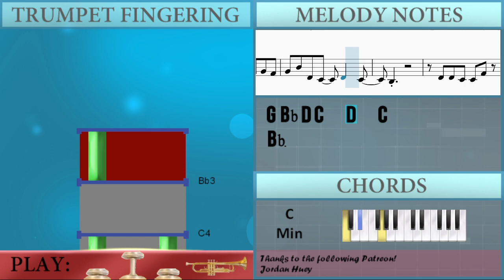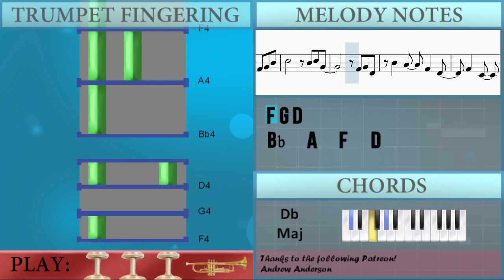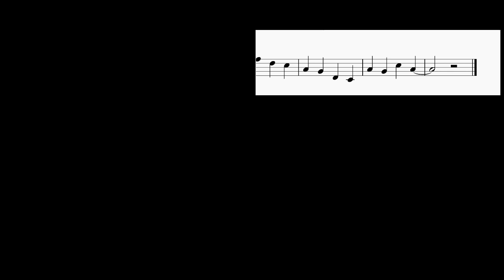SUPER EASY: How to play New Genesis (One Piece Red) by Ado on Trumpet (Tutorial)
Comment and let us know how the videos have helped you. It keeps us going! :)The easiest way to learn how to play New Genesis (One Piece Red) (SUPER EASY) by Ado on the trumpet. It's a trumpet tutorial for New Genesis (One Piece Red) (SUPER EASY) by Ado.

EasyMusicLesson teaches you to play the your favorite instrument, through easy and simple animation so that you too can learn how to play New Genesis (One Piece Red) (SUPER EASY) by Ado on the trumpet easily. A trumpet tutorial with visual animation graphic.

Chords of Trumpet arrangement:
Ab Maj   Bb Sus 4   F Sus 4   Bb Maj   Ab Maj   Bb Sus 4   F Sus 4
Bb Maj   F Min   Ab Maj   Bb Min   C Min   F Min   Ab Maj   Bb Min
C Min   F Min   Ab Maj   Bb Maj   C Min   F Min   Ab Maj   Bb Sus 4
C Min   Db Maj   Eb Maj   Bb Min   F Min   Db Maj   Eb Maj
Bb Min   Ab Maj   Db Maj   Eb Maj   Bb Min   F Min   Db Maj
Eb Maj   Gb Maj   Bb Min   Db Maj   F Min   Bb Min   Db Maj
F Min   Bb Min   Db Maj   F Min   Bb Min   Db Maj   F Min   Db Maj
Bb Min   Ab Maj   Db Maj   Bb Min   C Min   Ab Maj   Bb 7 Sus 4
F Sus 4   F Min 7   Bb 7 Sus 4

Melody notes of Trumpet:
D5   C5   Bb4   G4   F4
D4   C4   G4   F4
D4   C4   F4   D4
D5
C5   Bb4   G4   F4
D4   C4   F4   G4
G4
F4 G4 F4 G4 F4 G4 F4
G4   D4 C4   Bb3 G4
G4   D4 C4   D4   C4
Bb3
D4 D4 C4 C4 F4 C4
Bb3
G4
G4 F4 D4 C4   Bb3 G4
G4 Bb4 D4 C4   D4   C4
Bb3
D4 D4 C4 C4 F4 G4
F4           Bb4
A4 G4 A4 G4 F4
D4 Eb4 F4 Bb4   D4 Eb4
F4 Bb4   D4 Eb4 F4 Bb4
D5 Eb4 F4 Bb4   F4 Eb4 D4
C4 D4 Eb4 D4 C4 Bb3
D4 Eb4 F4 Bb4   F4 Eb4 D4
C4   D4   Eb4   F4
D5     Bb4
D4   Eb4 F4   D5
Bb4 F4 Eb4   D4
C4 Eb4   F4   D5
Bb4
Eb5
F4 G4 F4 C5 F4 Bb4
F5   Eb5 D5 Bb4 Bb4 F4
F4 F4 Bb4 C5   Bb4   F5
Eb5 D5 Bb4 F4
Bb4 C5   D5   A4
Bb4
Bb4       A4 G4 F4
F4
F4 Bb4 C5   Bb4   F5
Bb4
Bb4
Bb4 Bb4 Bb4 A4   G4 F4
C5       Bb4 C5 G4
F4 G4 D4
C4   D4
F4 G4 Bb4
F4 G4 D4
Bb4   A4   F4   D4
F4   C4   D4   G4
G5
F5
G5   F5   D5   C5
A4   G4   D4   C4